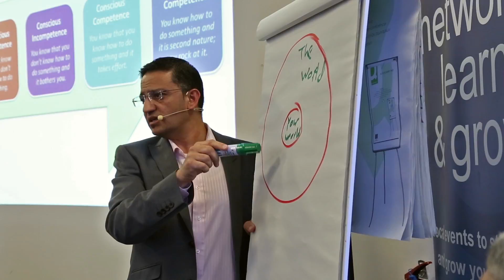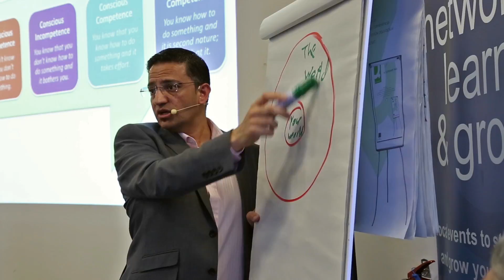Saj Hussain - Claim Your Space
Saj Hussain talking about Claiming Your Space at Coffee and Natter Business Networking Event in Birmingham